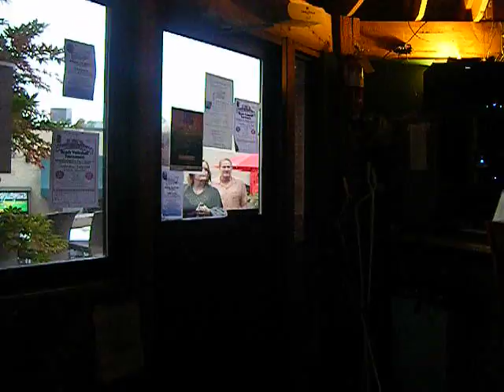1066) PJ's surprise